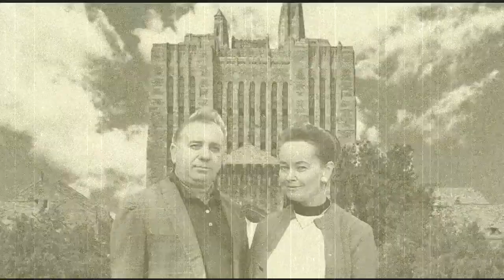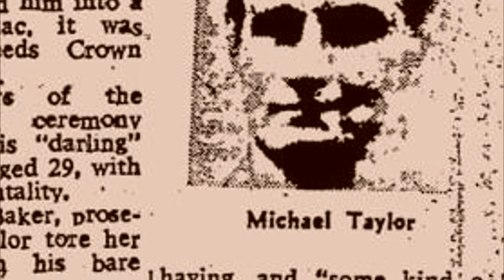Exorcismos reales, 5 historias macabras de personas poseidas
En este Top 5 te cuento de 5 historias macabras de personas poseidas que vivieron el dolor y la locura cuando se enfrentaron a su exorcismo
entre ellos relato la historia de David Berkowitz,Michael Taylor y Clara Germana cele